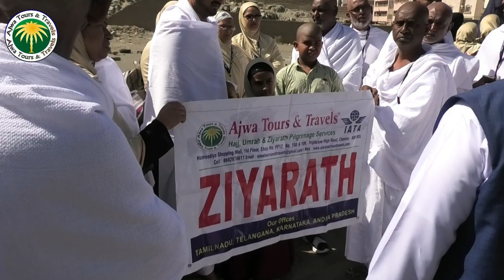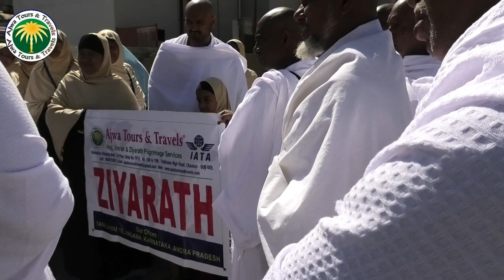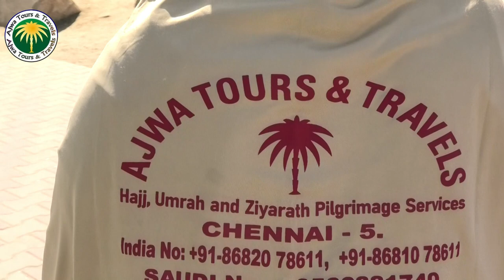ரமலான் ஹாஜிகள் மக்கா ஜியாரத் 22.03.2023| Ramadan Hajjis @ Makkah Ziyarath